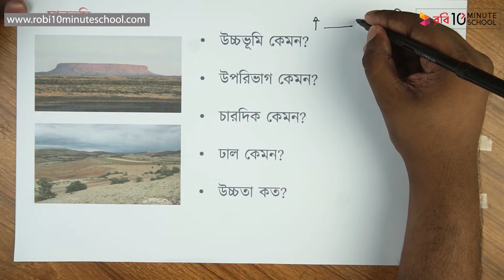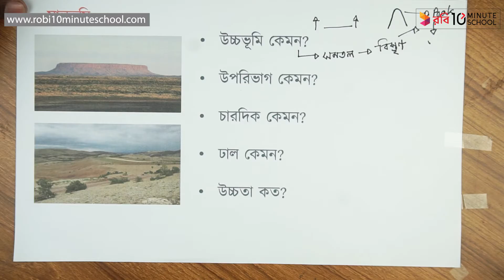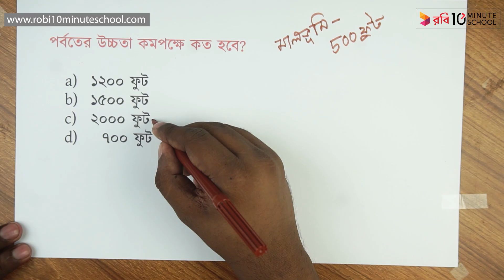০২.২৫. অধ্যায় ১০ : পৃথিবীর গঠন - মালভূমি [HSC]